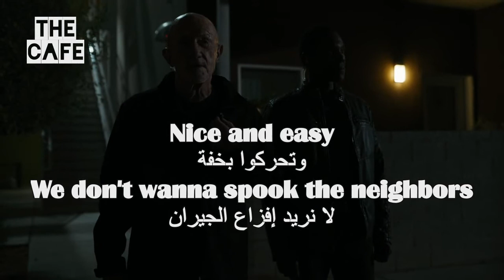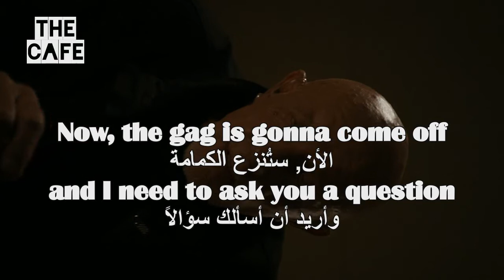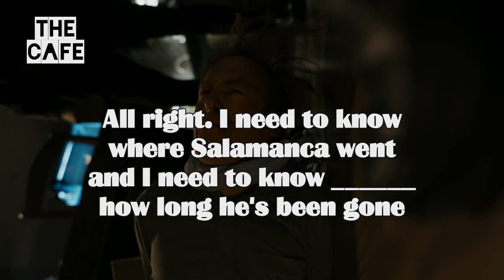Learn English With TV Series bettercallsaul Better Call Saul 12